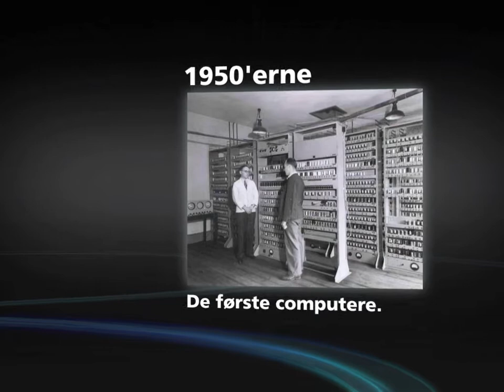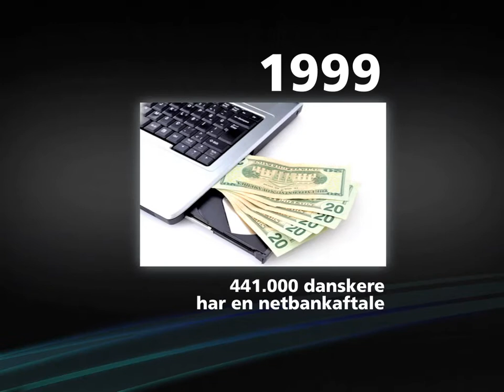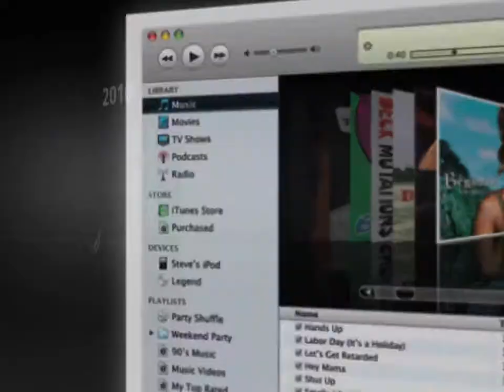E-handlens historie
Unknown content